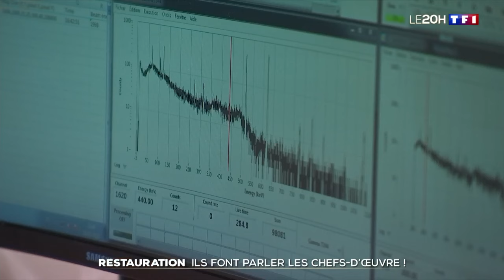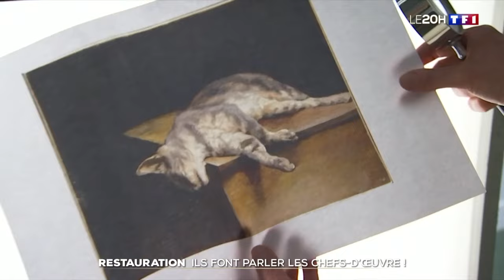Restauration : ils font parler les chefs-d'œuvre !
Cela semble incroyable, mais le Louvre, musée le plus visité au monde, recèle encore des secrets. Dans l'une des ailes du palais du Louvre, les chefs-d'œuvre de notre patrimoine, des musées, mais aussi des cathédrales, se refont une santé. Le centre dispose d'un outil unique en Europe, un accélérateur de particules qui va permettre de rentrer directement dans la matière. Rester fidèle à l'artiste, c'est bien l'ambition de cette institution.